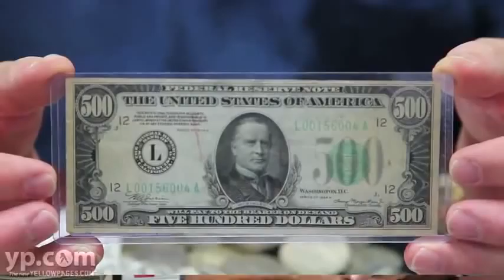Coins Of The Realm | Coin Dealers | Winter Garden, Florida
Coins Of The Realm, in Winter Garden, FL, is ready to make you a square deal on a round coin.  Precious metals are bought and sold here for what they are truly worth, minus any hassling or haggling. This professional coin dealer offers appraisals on-site for precious metals such as gold, silver and platinum. Got foreign shekels instead of domestic currency?  No problem.  Bring them in!